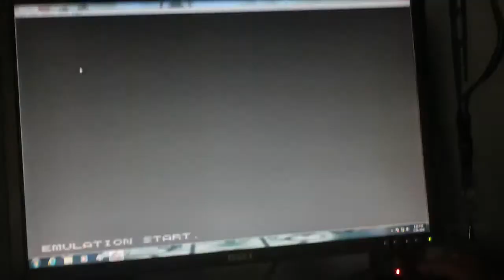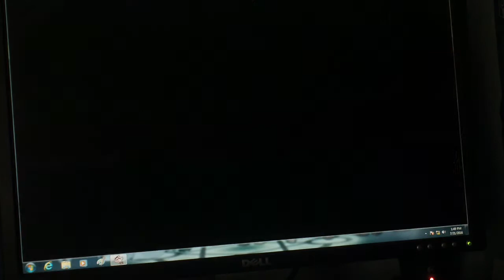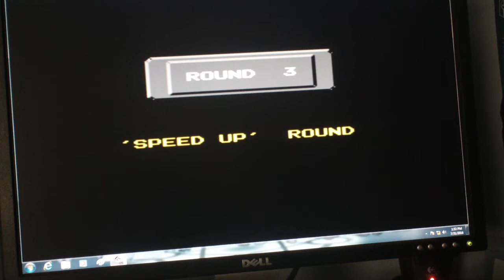Wheel Of Fortune NES Game 11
We are in our 11th game run of Wheel for the NES in which we are now in the medium setting, and we are not doing good. The computer player took the lead in two rounds. Is it going to spell game over for our run? Watch to find out and I hope you like the game and I will see you in my next video soon. :)